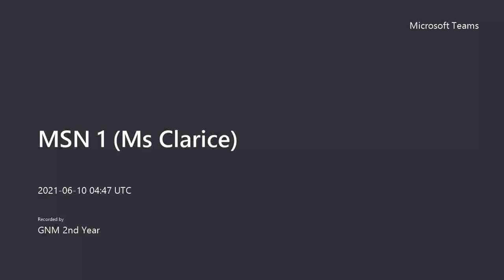Topic intraoperative care | Class GNM 2nd year | Metro College of Nursing